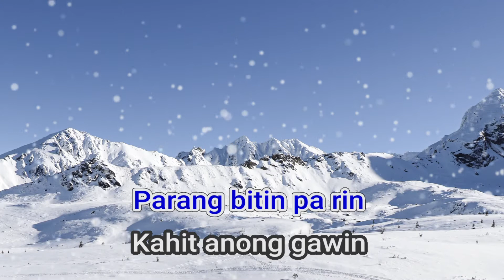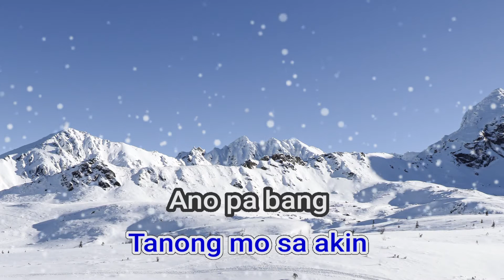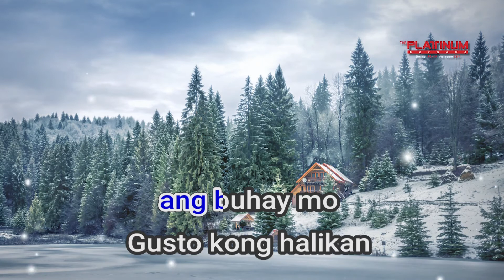16579 Gusto Jolina Magdangal